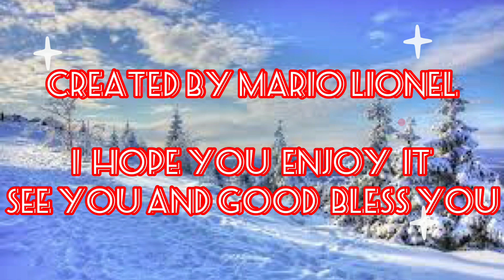EMS-3B-Mario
EMS Competition 2020-3B-Mario-Science